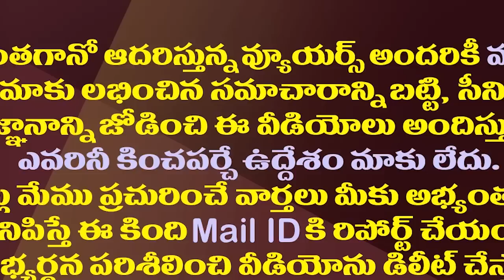చిక్కుల్లో టీడీపీ పట్టాభి పక్కా సాక్ష్యాలతో కోర్టుకు || TDP Pattabhi at Gannavaram Police Station